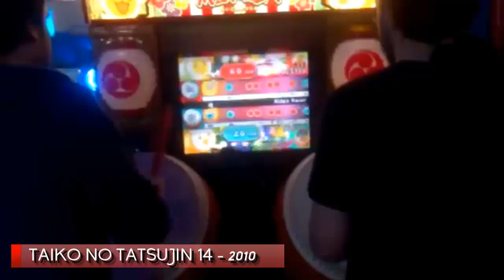Chronique - Histoire de NAMCO